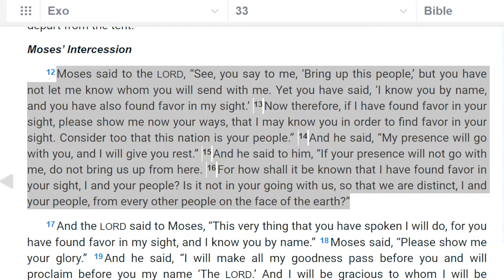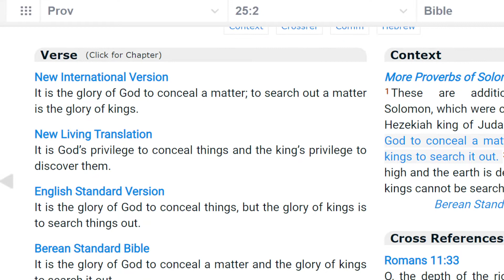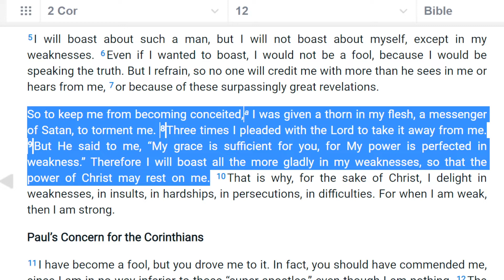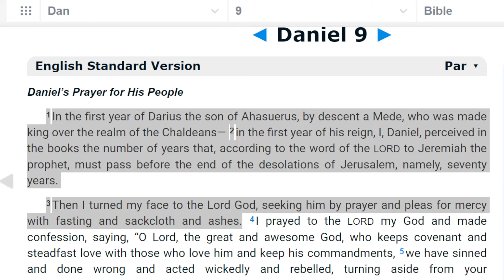Can you find favor with God?